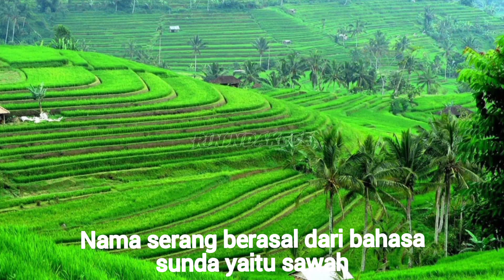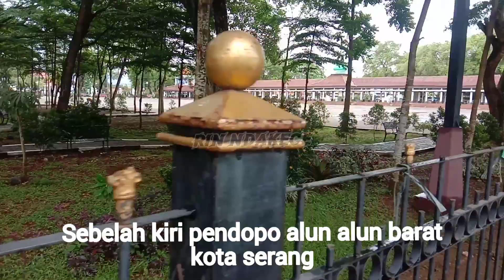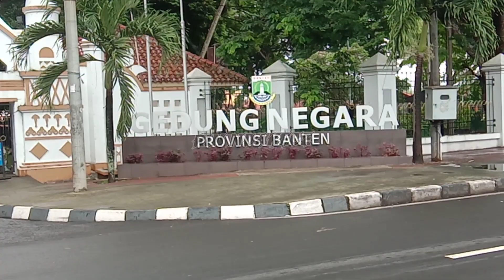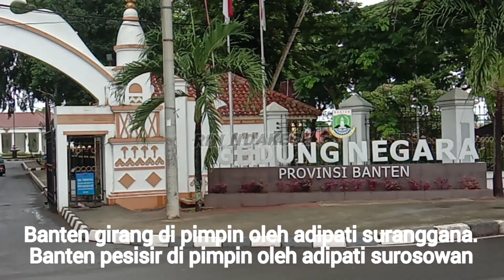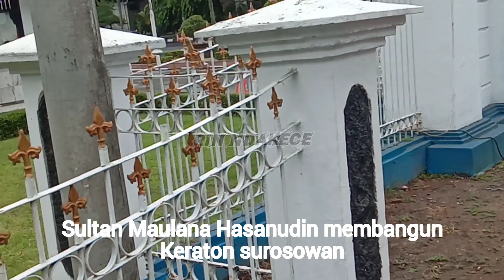SEJARAH KOTA SERANG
Serang merupakan nama kota sekaligus ibu kota Provinsi Banten.
Dikenal sebagai pusat budaya Sunda Banten, konon, asal-usul nama Serang berasal dari bahasa Sunda yang berarti sawah.Sebelum lahir menjadi Kota Serang pada 10 Agustus 2007, wilayahnya memiliki sejarah yang panjang.Asal-usul nama Kota Serang konon berasal dari ucapan Syarif Hidayatullah atau Sunan Gunung Jati, yang melakukan dakwah Islam di wilayah Pajajaran, Jawa Barat.
Sewaktu di perjalanan, Sunan Gunung Jati melewati sebuah persawahan di Banten. Sontak ia pun meneriakkan kata "Serang!", yang berarti sawah.
Sejak itu, daerah tersebut dikenal dengan nama Serang, yang dalam bahasa Sunda berarti sawah.
Selain itu, versi lain menyebut bahwa Serang berasal dari bahasa Jawa Banten, yaitu se-erang, yang berarti sekelompok atau seikat.
Penamaan kata se-erang berasal dari sebuah pemukiman yang ada di wilayah Serang zaman dulu, yang terbentuk secara mengelompok dan masing-masingnya terdiri dari puluhan rumah.Cikal bakal terbentuknya Kota Serang tidak jauh dari sejarah Banten, karena kota ini dulunya bagian dari Kesultanan Banten yang berdiri sejak abad ke-16.
Sebelum abad ke-16, berita-berita tentang Banten tidak banyak tercatat dalam sejarah dan hanya diketahui bahwa wilayah ini merupakan bagian dari Kerajaan Sunda.
Menurut versi salah satu sejarah, ketika tanah Sunda masih dalam kekuasaan Kerajaan Pajajaran, di Banten ada dua kerajaan, yaitu Kerajaan Banten Girang dan Kerajaan Banten Pasisir.
Kerajaan Banten Girang dipimpin oleh Adipati Suragana dan Banten Pasisir dipimpin oleh Adipati Surosowan. Konon, kedua pemimpin ini merupakan putra dari Prabu Siliwangi.

 Pada 1651, pemerintahan Banten dipegang oleh Sultan Ageng Tirtayasa. Selama masa pemerintahannya, politik, ekonomi, perdagangan, pelayaran, dan kebudayaan berkembang sangat pesat.
Di saat yang sama, bentrokan dan peperangan antara Belanda dengan pemerintah Banten semakin sering terjadi karena Sultan Ageng Tirtayasa sangat membenci Belanda.
Untuk melumpuhkan Sultan Ageng Tirtayasa, Belanda mempraktikkan devide et impera atau politik adu domba.

Belanda kemudian membagi Banten menjadi tiga wilayah, yaitu Serang, Lebak, dan Caringin, yang masing-masing dipimpin oleh bupati.
Bupati pertama untuk Serang adalah Pangeran Aria Adi Santika. Hingga masa pendudukan Jepang dan setelah kemerdekaan Indonesia, jabatan bupati untuk wilayah ini tetap dipegang oleh orang pribumi.
Setelah Agresi Militer Belanda II, daerah Serang menjadi salah satu kabupaten di wilayah Provinsi Jawa Barat.
Berdasarkan Peraturan Daerah Kabupaten Tingkat II Serang No.17 Tahun 1985, Hari Lahir Kabupaten Serang ditetapkan pada 8 Oktober 1526.
Hari lahir Kabupaten Serang itu diambil dari dimulainya Sultan Maulana Hasanuddin memerintah Kesultanan Banten.
Sejak 4 Oktober 2000, Kabupaten Serang resmi menjadi bagian dari Provinsi Banten. Kota Serang sekarang ini merupakan daerah otonom hasil pemekaran dari Kabupaten Serang.
Kota Serang resmi berdiri melalui Undang-Undang Nomor 32 Tahun 2007 tentang Pembentukan Kota Serang di Provinsi Banten, yang disahkan pada 10 Agustus 2007.Pada 1816, dibawah pimpinan Gubernur Vander Capellen, Belanda datang ke Banten untuk mengambil alih kekuasaan dari Sultan Muhammad Rafiudin.
Kota Serang resmi berdiri melalui Undang-Undang Nomor 32 Tahun 2007 tentang Pembentukan Kota Serang di Provinsi Banten, yang disahkan pada 10 Agustus 2007.

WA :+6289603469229